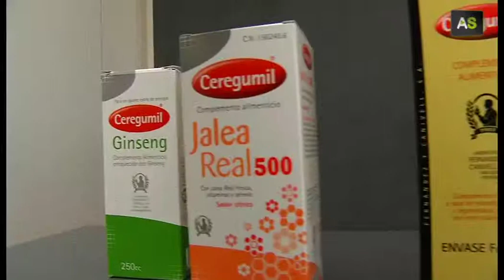AS Juan Carlos García, dietary supplements made in Málaga for the international market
Juan Carlos García is Ceregumil General Manager, one of the most famous brands of dietary supplements in Spain. The origin of this company from Málaga is the formula created by a pharmacist in Granada in 1912. This enterprise is also settled in Portugal and The Americas.